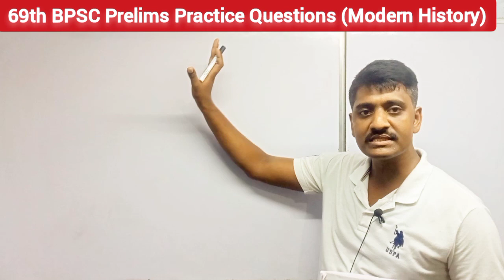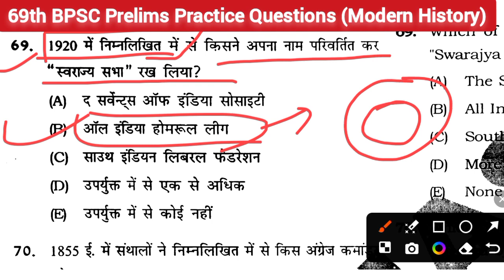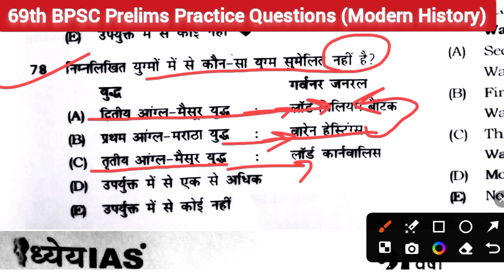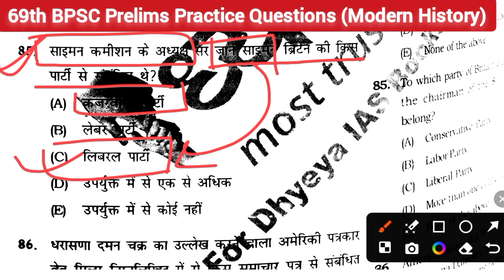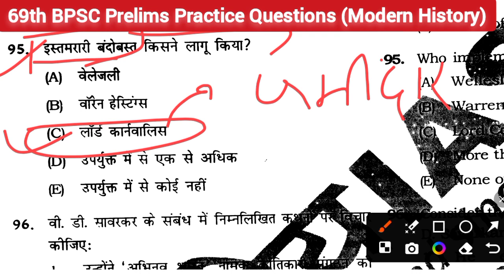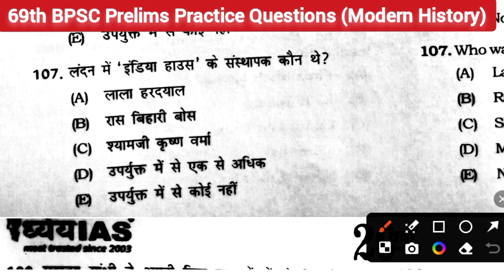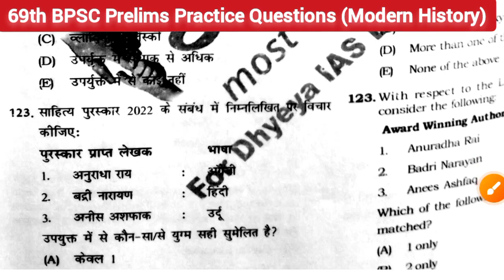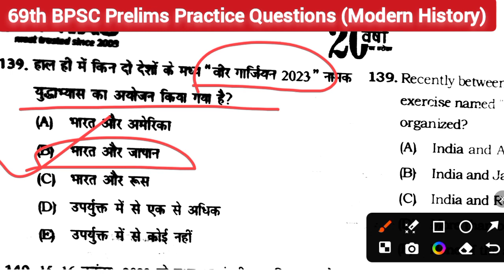ध्येय IAS: 69th BPSC Prelims 2023 Test Series | Modern History | National Movement